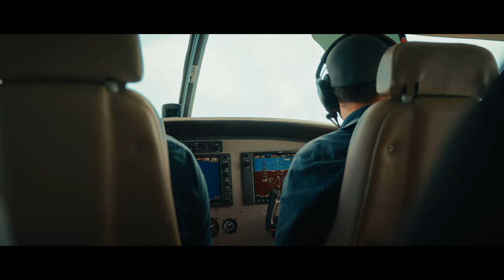4K Short Film - Alex Hayes dives into Whitehaven beach with the Seiko Prospex Australasian Exclusive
Man of Many travelled up to the Whitsundays to shoot @Alexhayess dive into the serene beauty and crystal-clear waters of Whitehaven Beach wearing the Prospex Australasian Exclusive SPB429J.  Just like the turquoise waters under the endless blue sky, the gradation dial of the SPB429J comes to life in the sunlight, revealing its vibrant hues. Experience the tranquillity of this breathtaking region through the lens of Prospex.

VIDEO CREDITS
Production Company: @manofmany
Director and Producer: Richie Hall at @manofmany
Cinematographers: Eggzy Thornycroft and Joel Barker
Assistant Producer: Julian Maroun
Editors: Richie Hall and Eggzy Thornycroft
Colourist: Marcus Friedlander
Sound Design: Eggzy Thornycroft
Boat: Bella Lacqua